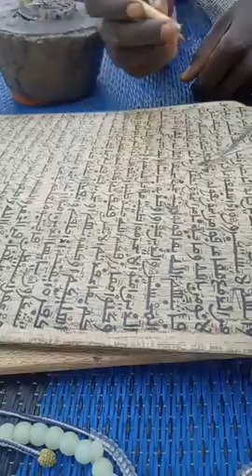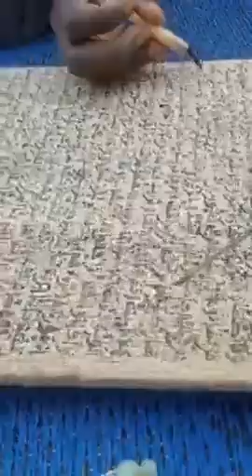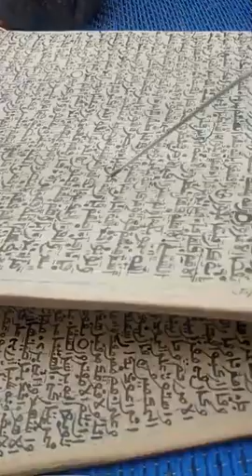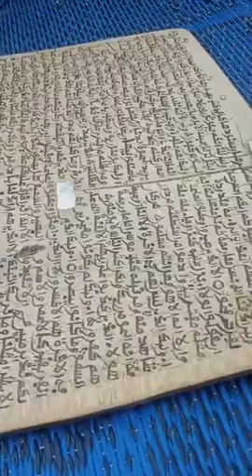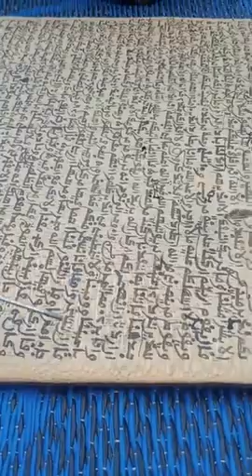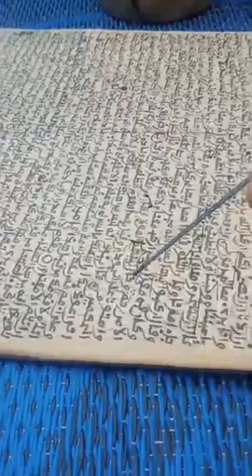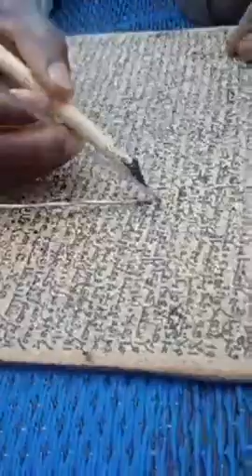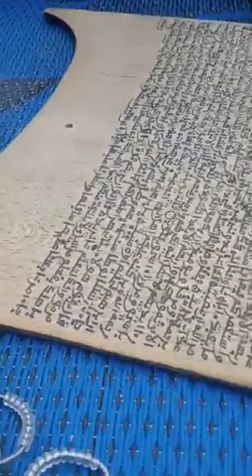MUKOMA TSANGAYA KASHI NA 201 KARATU MAI DARAJA